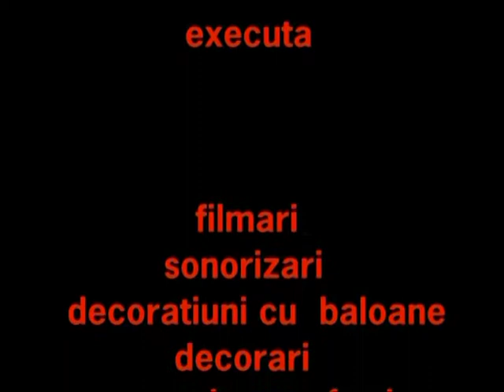Georgiana Teohari-Vidican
Franz Liszt, Piano Concerto No 1, E-flat Major